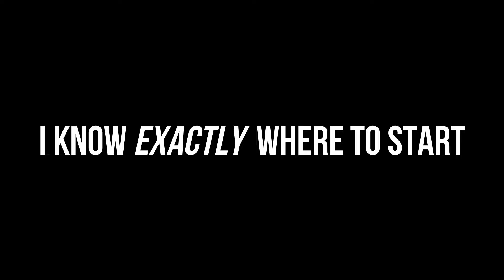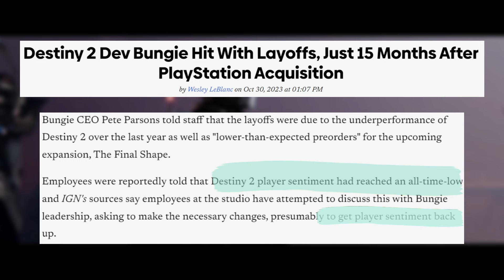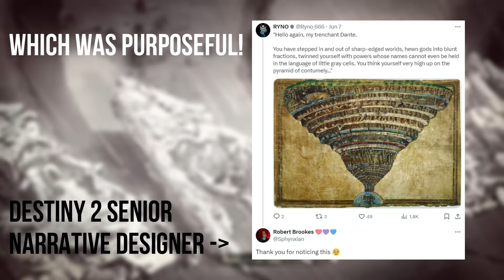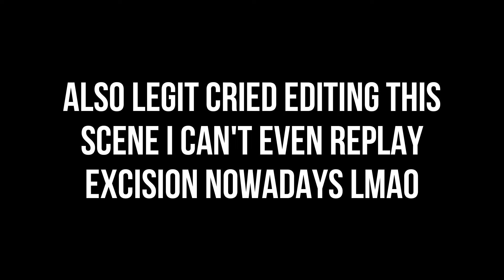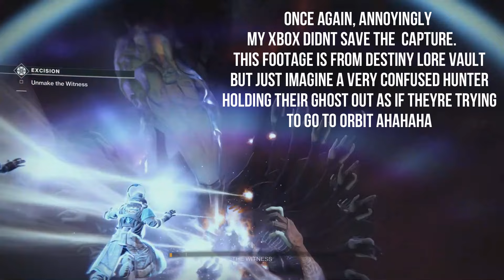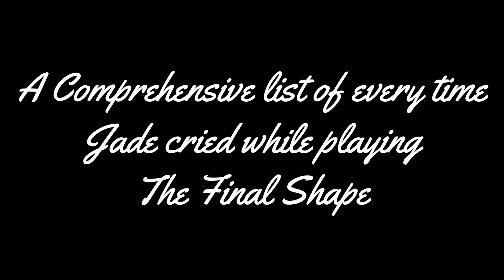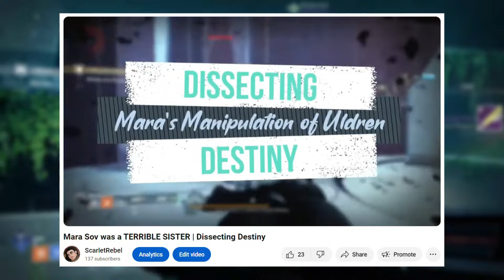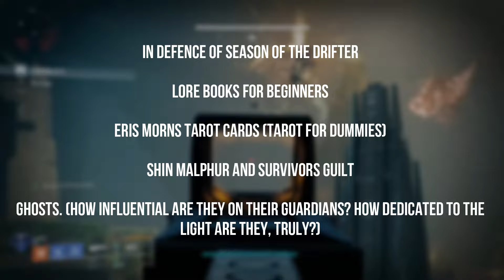Watch how hard I can cry over the course of one DLC | Destiny 2 Final Shape Review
hey. how ya'll doin.

timestamps:
0:00 intro
1:00 a lightfall retrospective
5:09 my thoughts on the negative reviews/subsequent layoffs
6:30 recap
7:30 final shape review
16:44 A Comprehensive List of Every Time Jade Cried During Final Shape
19:34 dual destiny
28:04 outro/HELP ME PLS

- Send a letter to your MP to call for a ceasefire

I went to London night 2 my surprise songs were thanK you aIMmee and mean and castles crumbling with hayley williams